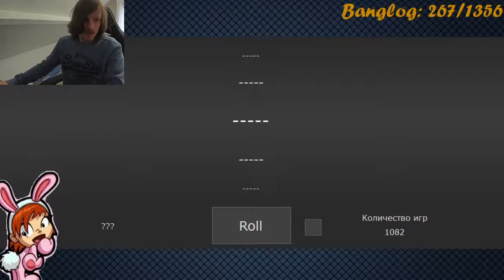Ivan "Ironman" Stewart's Super Off Road (NES) - Full Playthrough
99 levels of driving in circles against a cheating AI...
It's fun for a bit but does get a bit stale near the end. Almost had a Game Over somewhere around level 70 because my car got stuck in a wall.. Absolutely terrifying.
Overall not a bad game though, very playable.